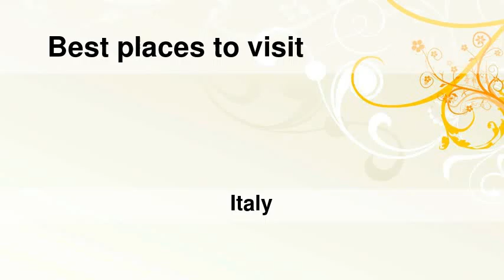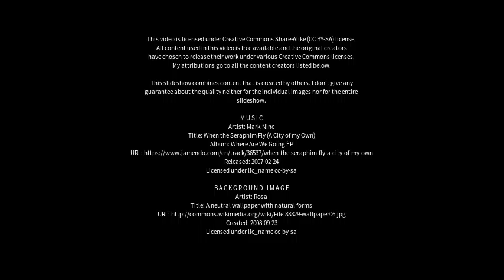Best places to visit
Best places to visit - Collepasso (Italy) Best places to visit - Slideshows from all over the world - City trips, nature pictures, etc.